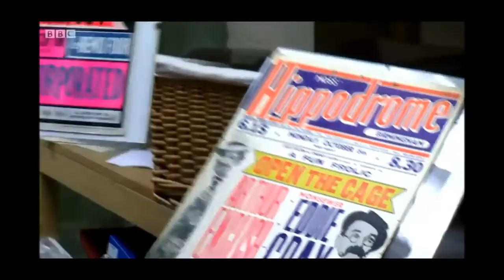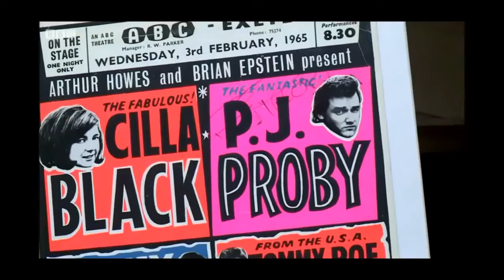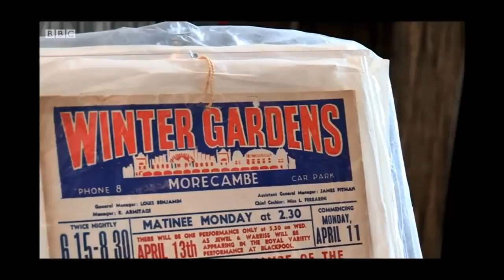P J PROBY - BBC DAYTIME-PUT YOUR MONEY WHERE YOUR MOUTH IS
ARCHIVE FOOTAGE - P J PROBY WAS FEATURED IN A POSTER FOR SALE ON BBC DAYTIME SHOW PUT YOUR MONEY WHERE YOUR MOUTH IS.
TX DATE FEBRUARY 23, 2015. SERIES 11 EPISODE 6